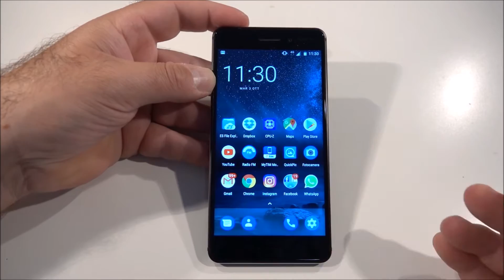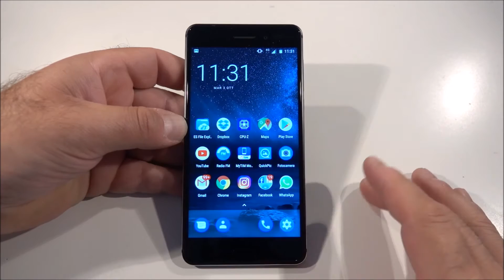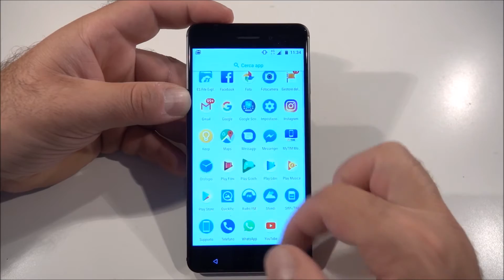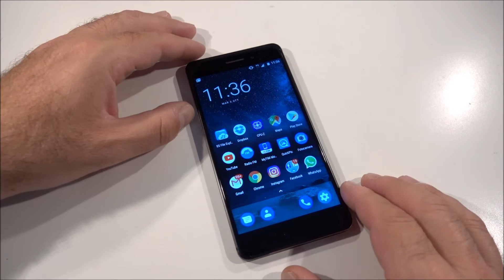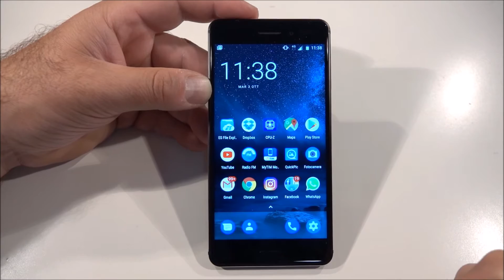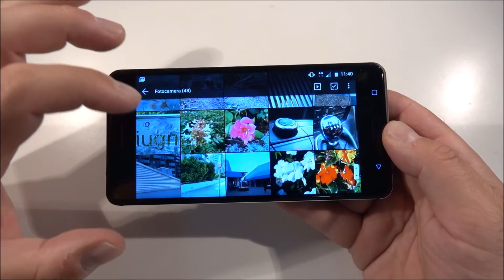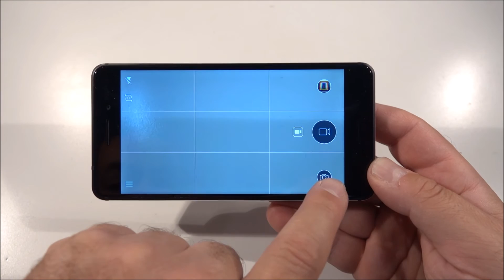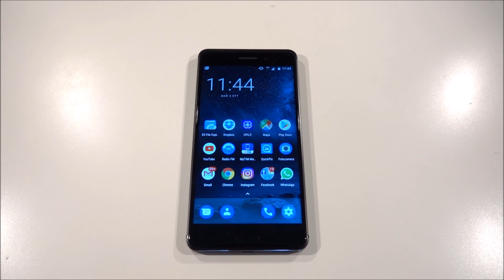NOKIA 6: la Recensione di Cellulare Magazine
In test Nokia 6, medio di gamma del produttore. Smartphone non potentissimo, ma costruito con cura e ottimi materiali. Bene la fotocamera e discreta l'autonomia. Prezzo 249 euro